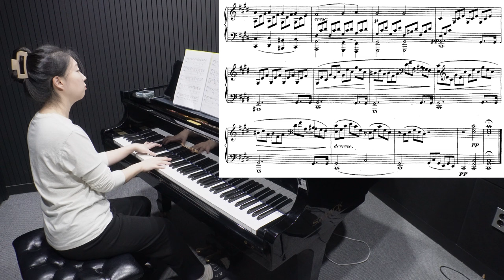1년 차 피아노 취미생의 🎹 베토벤 월광 소나타 1악장🎵 악보 있음 (2024.10.20)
🎶연주한 곡🎶
피아노 소나타 No. 14, Op. 27 '월광' - 1 악장

초등학교 4학년 때 그만두었던 피아노를
약 25년이 지나 성인이 되어 다시 배우다 🎹🎵
(어렸을 때 약 4-5년 정도 배웠습니다😊)